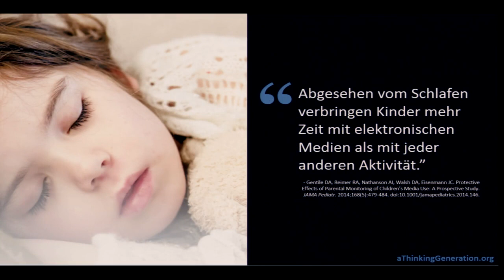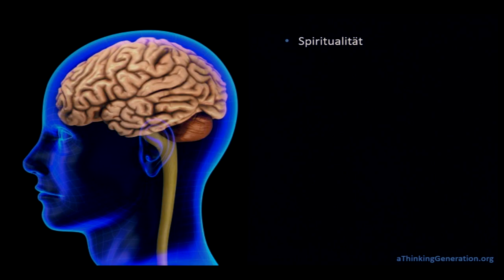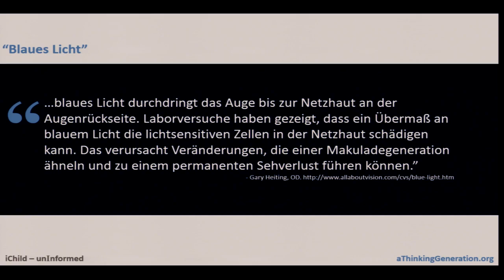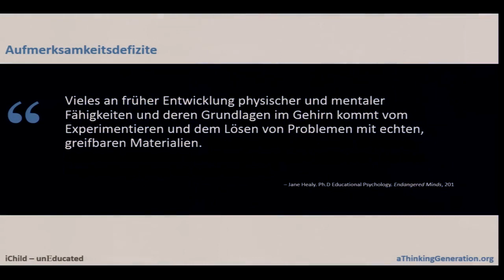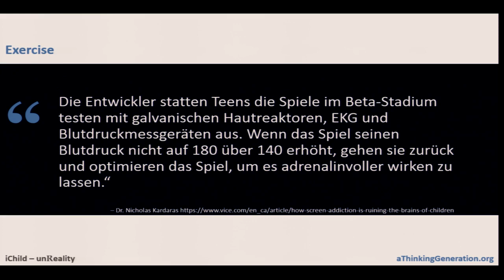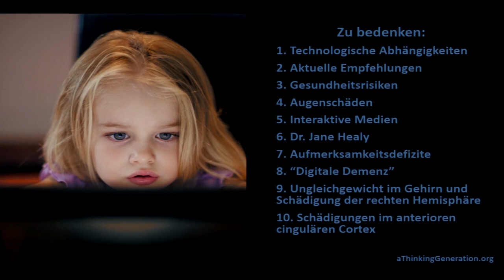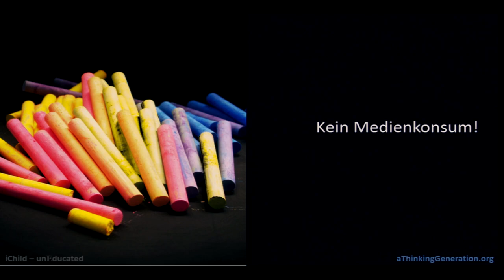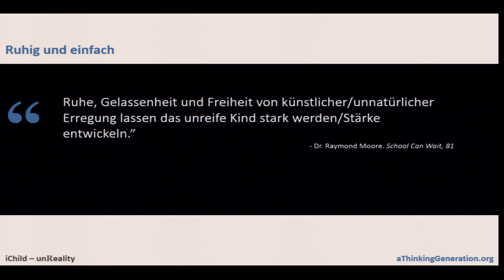Das Klassenzimmer der Übrigen: 5. Bonusfolge – iChild